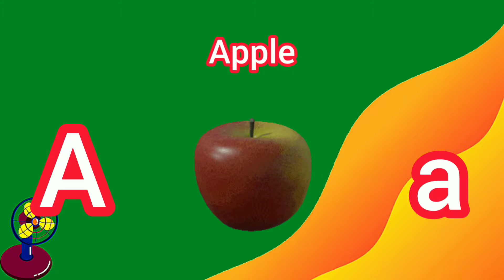#1.48 Phonics song for Toddlers | A for Apple | new Sounds of Alphabet A to Z | ABC Song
kids cartoon
Cartoon video
English cartoons for kids
Kids shows
All cartoons
Cartoons for babies
Cartoon shows
Learn online
Rhymes Poems
Nursery Rhymes
Toddlers

KIDS ADORABLE BOOKS:- Check out and follow this 👇👇👇